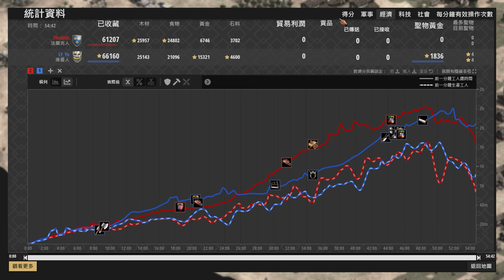【世紀帝國2決定版】Yo封建速開雙城鎮中心速產村民！MBL折扣城堡速拆城鎮中心😂 法蘭克 vs 庫曼